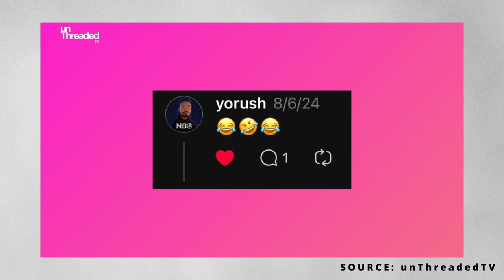FakeFeud Vibes | The Rushings Recap Cancun, David's Fake Feud w/Jhamar, Thoughts on DNC, + More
Episode 100 of Rush'd Vibes is here!

The Rushings recap their end-of-summer family vacation with their girls, David dives into his fake social media beef with a fellow Threader, the two share their thoughts on the DNC, and finally close with some thoughts on what 100 episodes of Rush'd Vibes means to them.

Tap in!

00:00:00 - Start
00:03:47 - The Rushings Went to Cancun
00:20:53 - Another Social Media Scandal
00:27:20 - David Flirting with Suspension on Threads
00:35:14 - Threads Drama and David's Fake Feud
00:55:34 - Jessica's Thoughts on DNC
01:12:23 - Don't Vote for Mark Robinson
01:14:00 - David's Thoughts on DNC
01:22:40 - Wrap Up/ Thoughts on 100 Episodes!